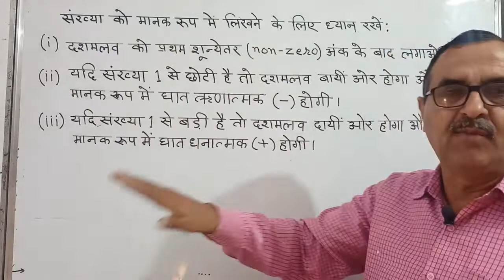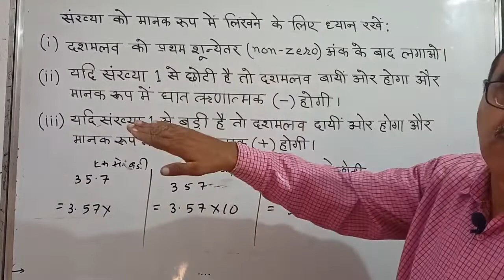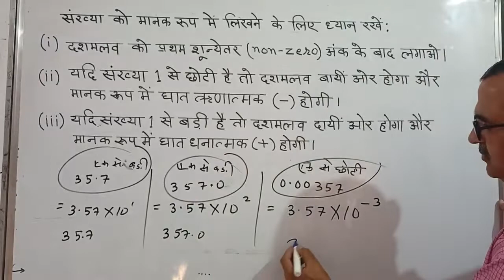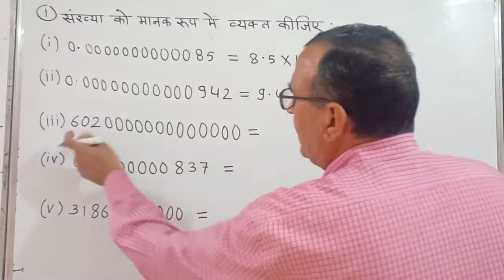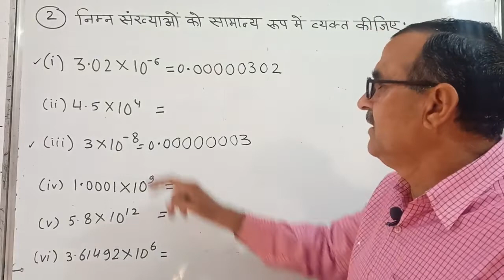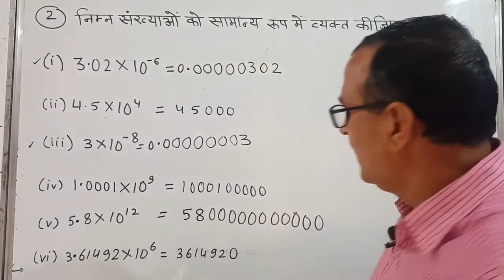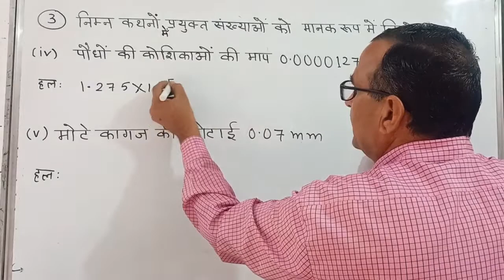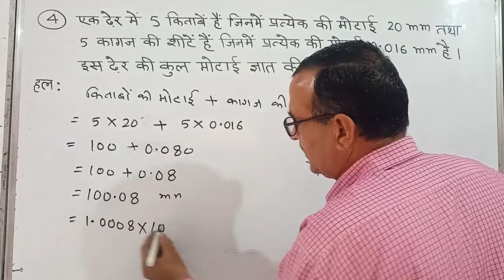कक्षा 8 NCERT/RBSE गणित घातांक और घात (Exponents & Powers) प्रश्नावली 12.2 (OP Beniwal Sir)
कक्षा 8 गणित घातांक और घात (Exponents & Powers) प्रश्नावली 12.2 (OP Beniwal Sir